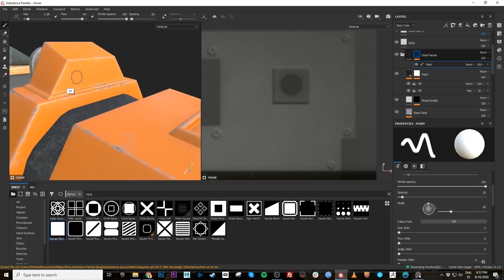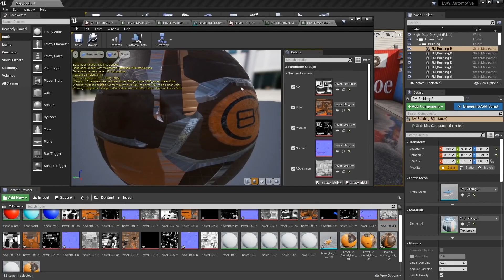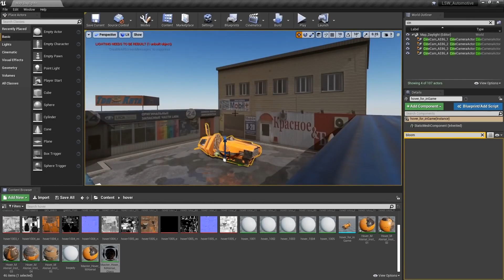Hard Surface Texturing for Games | Trailer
We're excited to present our latest FlippedNormals Exclusive - Hard Surface Texturing for Games

Learn all the tips and tricks professionals use when they create hard surface textures for games. In this course, we will be focusing on texturing a hovercraft by telling a story with our work. Textures should be able to tell the player the age of an object, what environment it inhabits, and what world it is from. We will also learn how to make the best bakes possible using ID maps, creating Smart Materials, using Emissive channels, etc.

The tutorial is 8.5 hours long, there are no time-lapses and every step is covered. We will be texturing in Substance Painter using production proven workflows and tricks David Saiz has learned along the way working at AAA studios.

This tutorial is great for students and artists who are just starting out and want to know everything about hard surface texturing for games. The tutorial is easy to follow for newcomers as it covers the basics before ramping up to more complicated techniques.